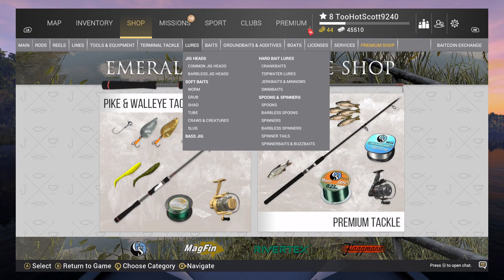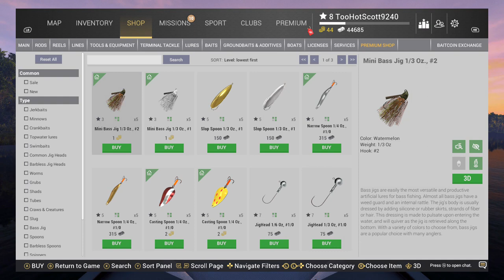Fishing Planet 2024 02 29 21 46 21